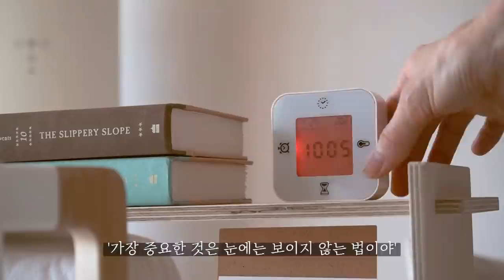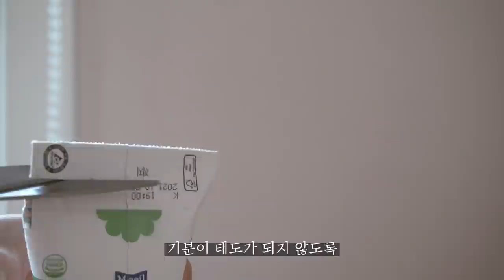매 순간 흔들리지만ㅣ나의 감정은 내 책임 입니다ㅣ욕실 선반 정리와 수납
끝난 게 아니라고, 그해 겨울, Night Sea, 국지성 호우